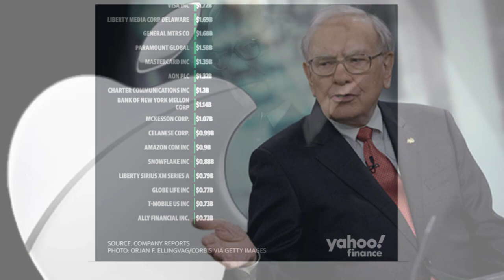Is Apple Really 35% of Berkshire Hathaway Portfolio? Warren Buffett Explains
In this video, we discuss Warren Buffett's recent comments about Apple and its representation in Berkshire Hathaway's portfolio. We cover how Apple has become a significant investment for Berkshire Hathaway, but it's not the majority of their portfolio.

We also explore Buffett's thoughts on Apple's services business, commitment to stock buybacks, and the stickiness of their products. Additionally, we touch on Berkshire's lack of portfolio diversification and why Charlie Munger doesn't see it as a problem.